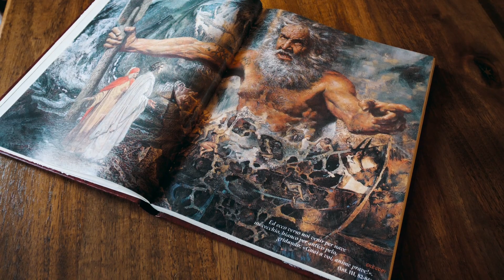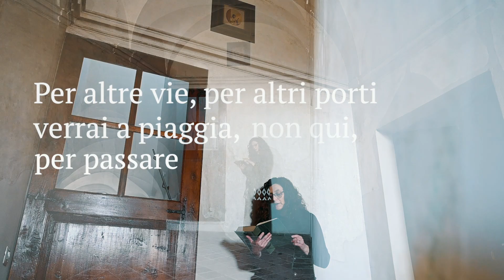Casaloldo e la Commedia, Episodio 2/9 - Canto III, Caronte